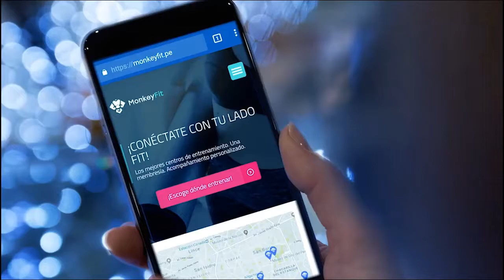Juventus 🆚 Alianza Femenino - SemiFinal 3era División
🏆: Liga Libre LF7 Clausura - Semifinales
⚽🏃🏻‍♀: Juventus 🆚 Alianza Femenino
👉🏻 3era División